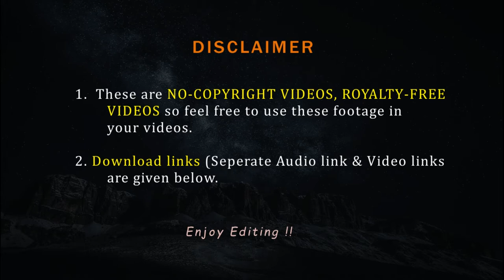Timelaps sky view | Free stock video of SKY TIMELAPS | Nocopyright VIdeos |FVFY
He there, this is Timelaps sky view or say Free stock video of SKY TIMELAPS or  from FVFY